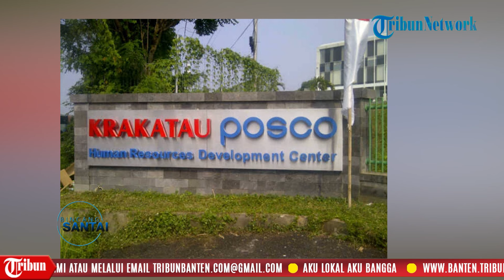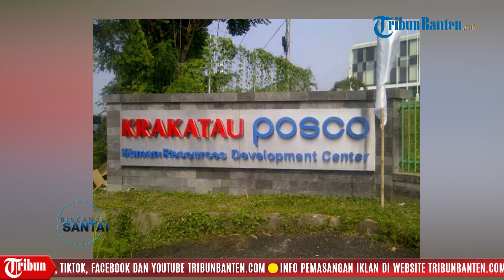🔴 BINCANG SANTAI | Terungkap Kronologi Al Khairiyah Menggugat Krakatau Posco di PN Serang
TRIBUNBANTEN.COM, CILEGON - Yayasan Al Khairiyah menggugat Krakatau Posco di Pengadilan Negeri Serang pada 5 Juli 2024.

Rencananya, PN Serang menjadwalkan sidang perdana gugatan ini pada 8 Agustus 2024.

Ketua PB Al Khairiyah Ali Mujahidin mengungkap alasan kenapa pihaknya menggugat Krakatau Posco dan turut menggugat sejumlah pihak, seperti KPK dan BPK.

Guru Besar Fakultas Ekonomi dan Bisnis Untirta Prof Fauzi Sanusi turut menjelaskan bagaimana multiplier effect Krakatau Posco.

Simak kronologi selengkapnya soal gugatan dan apa keinginan Al Khairiyah dalam video berikut.

Naskah Video : Agung Yulianto Wibowo
Visual  : Sirajuddin Abbas